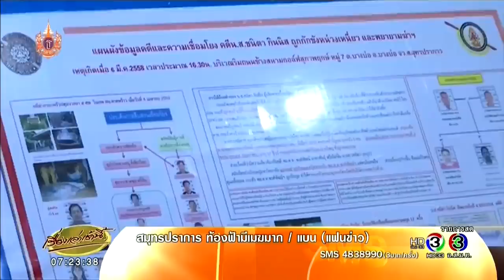เรื่องเล่าเช้านี้ ตร.คุมตัวสาวอ้างทายาทร้อยล้านแถลงจัดฉากอุ้มตัวเองประชดแฟน(10 มี.ค.58)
พลตำรวจเอกสมยศ พุ่มพันธุ์ม่วง ผู้บัญชาการตำรวจแห่งชาติ พร้อมด้วยนายตำรวจชั้นผู้ใหญ่ แถลงข่าวจับกุม กรณี นางสาวชนิตา กินนิส ที่อ้างตัวว่าถูกพยายามอุ้มไปฆ่า และเรียกค่าไถ่ เป็นเงินจำนวน 3 แสนบาท และต่อมาพลเมืองดีได้เข้าช่วยเหลือที่สนามกอล์ฟแห่งหนึ่ง ที่จังหวัดสมุทรปราการ เมื่อวันที่ 6 มีนาคมที่ผ่านมา

โดยก่อนหน้านี้ นางสาวชนิตา ให้การกับตำรวจ ว่าผู้ที่ก่อเหตุอุ้มตัวไปนั้น เพราะตัวเองมีส่วนเกี่ยวข้องกับพลตำรวจโทพงศ์พัฒน์ ฉายาพันธุ์ อดีตผู้บัญชาการตำรวจสอบสวนกลาง แต่เมื่อตำรวจ สภ.บางบ่อ สอบสวนขยายผลจนนางสาวชนิตา รับสารภาพ ว่าเรื่องราวทั้งหมดไม่เป็นความจริง แต่ที่ต้องการจัดฉากอุ้มตัวเองนั้น เพียงเพื่อต้องการประชดสามี

จากการสอบสวน พบว่า นางสาวชนิตา ได้ร่วมมือกับนายเมฆ เชื้อจีน จัดฉาก เพื่อเรียกร้องความสนใจจากแฟนหนุ่ม โดยนายเมฆ ให้การรับสารภาพว่า ตัวเองรับจ้างทวงหนี้ และรู้จักกับนางสาวชนิตา ผ่านทางไลน์ โดยได้รับการว่าจ้างเป็นเงิน 5 หมื่นบาท และวางแผนถึง 3 ครั้ง โดยมีการบันทึกภาพว่านางสาวชนิตา ถูกทำร้ายส่งไปให้นายนิว แฟนของนางสาวชนิตา แต่ว่าทางฝ่ายชายปฏิเสธว่าไม่รู้จัก และไม่ยินยอมที่จะจ่ายเงินเรียกค่าไถ่ให้

เรื่องเล่าเช้านี้ (Morning News) 10 มีนาคม 2558   โดย สรยุทธ , น้องไบรท์ พิชญทัฬห์ , เอกราช